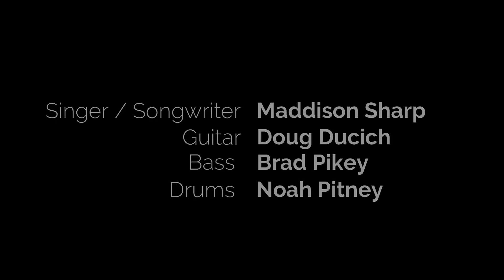"Soul Dazey" ~ 4th St Theater ~ Moberly, MO ~ 8/24/2024 ~ Original Songs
"Soul Dazey"
4th St Theater ~ Moberly, MO
8/24/2024

All original songs written and sang by Maddison Sharp
Guitar: Doug Ducich
Bass: Brad Pikey
Drums: Noah Pitney

Start     Ashes On The Ground
4:12      Wander Lust
8:07      Carbon Copy
12:43    Stardust
16:22    Home